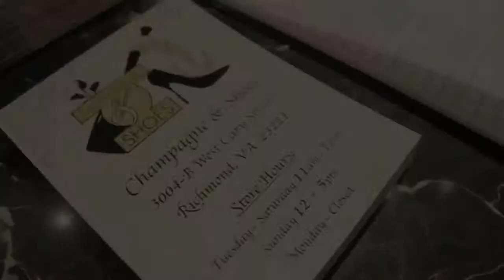Marketing Videos | Champagne n Shoes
The Carytown Merchants Association teamed up with Richmond Corporate Video to produce a series of Marketing Videos for the holidays. It's a cornucopia of shoppes & restaurants showcasing their best as two stores' spots were grouped into a 30 second commercial. Great campaign thinking by the CMA braintrust!